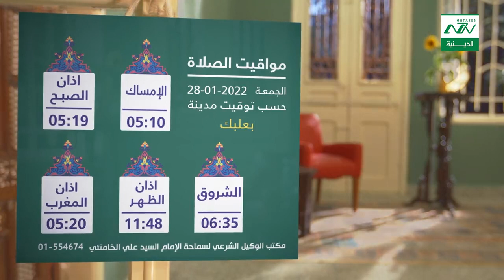مواقيت الصلاة 28-1-2022